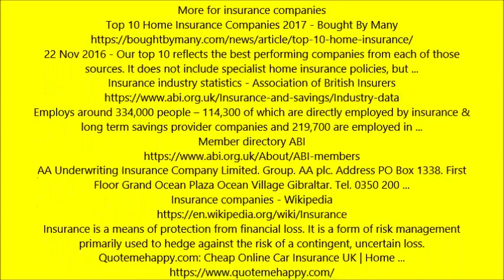get a insurance quote online